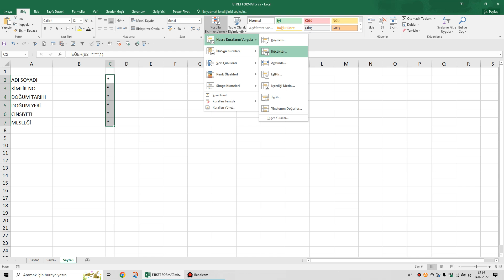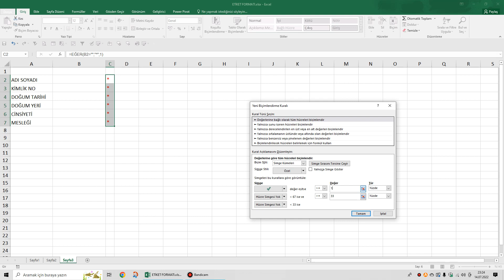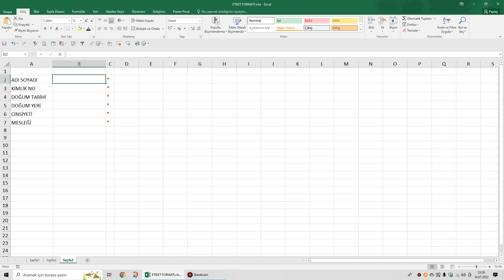Hücrelerin durumuna göre onay işareti yada kırmızı yıldızlı uyarı işareti